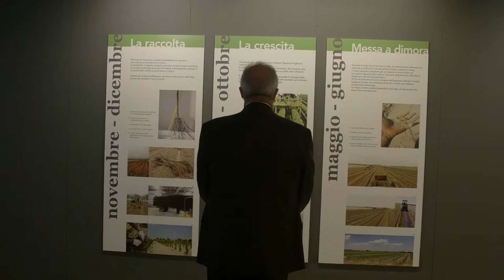Le Radici del Vino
L'evento dedicato alla barbatella ed al vino svoltosi a Rauscedo dal 6 al 9 ottobre 2016